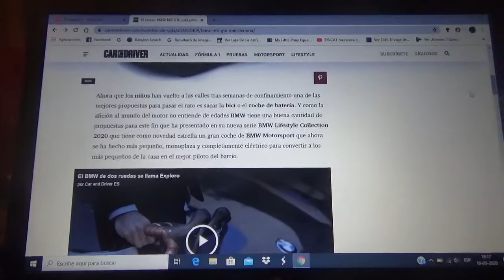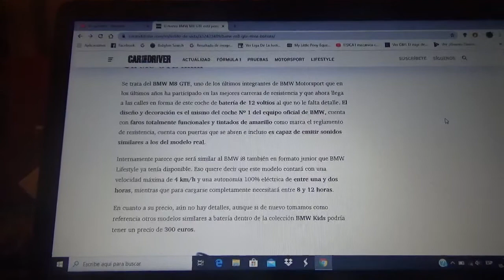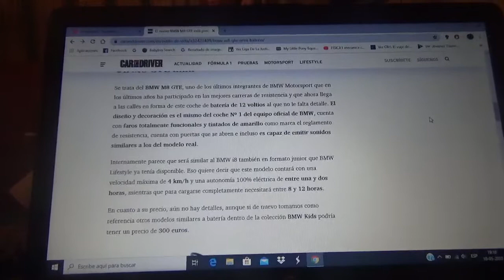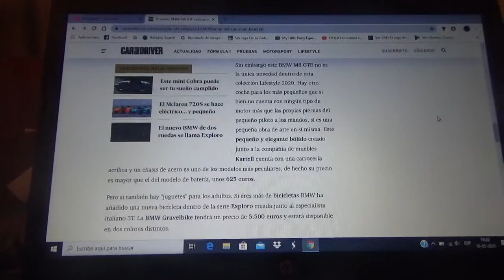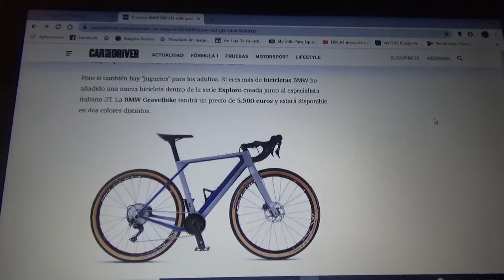Este es un BMW M8 GTE ideal para los pequeños fanáticos del mundo motor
Aquí les cuento sobre este pequeño autito eléctrico para niños el cual esta basado en el modelo de carreras de la división BMW Motorsports de la compañía automotriz con domicilio en Munich